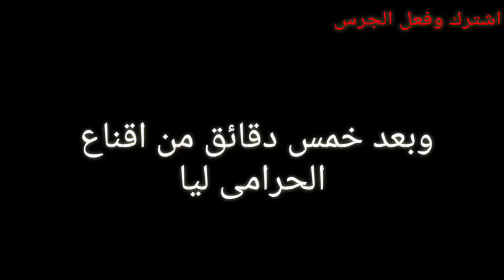لما بنتي مسكت حرامي شاهد ماذا فعلت🤔|قشطة تامر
لو عجبك الفيديو متنساش تشترك في القناة عشان يوصلك كل جديد 😍🤩
القناة قشطة تامر